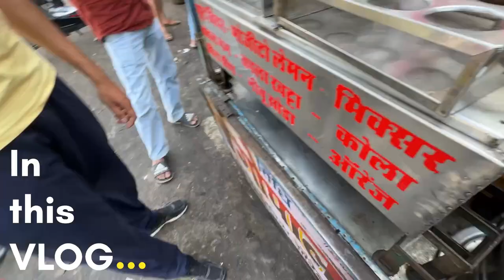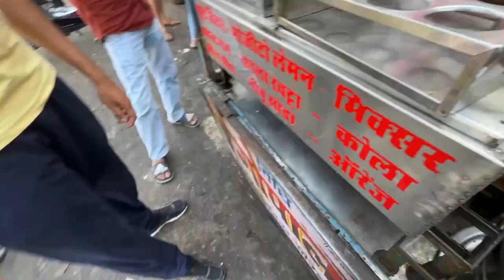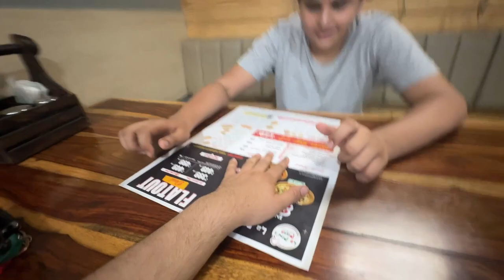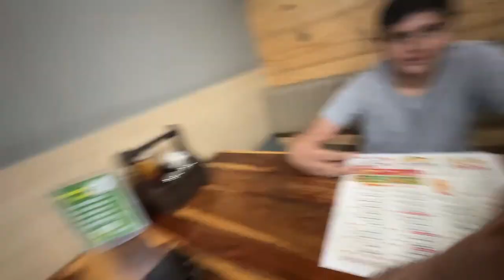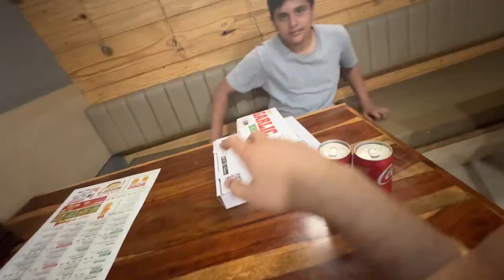24 Hours Junk Food Eating Challenge 🤕🤮 || VLOG 175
24 Hours Junk Food Eating Challenge 🤕🤮 || VLOG 175

Yash Tyagi
Bikaner (India)